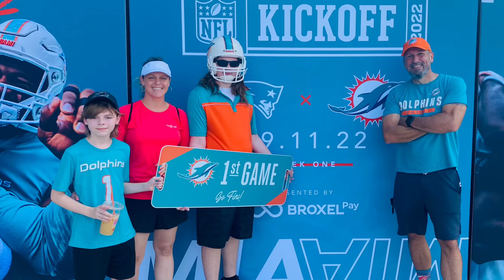Life is Better on Carnivore/Lion Diet: Case in Point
This day would have been too much for what I thought two years ago I was too old and worn out to do. I hope my experience will motivate you to live and love life as much as I can thanks to the changes Lion Diet (a carnivore diet specific to ruminant meat, water, and salt) has made.  Oh, the Dolphins won 20-7 by the way.

Weighted Vest 40 lbs w/ shoulder pads… (hmm, I thought I ordered the 50 lbs model.)

Sign up for Market Briefs newsletter here, it’s how I keep up with what’s going on in the market and economy and there is no charge

Write me at Dante Ferrigno

I made these videos to document my experience eating a diet termed the “Lion Diet” by Mikhaila Peterson, daughter of Jordan Peterson who introduced this diet to my thinking.  Lion Diet a strict version of the Carnivore diet that only allows for ruminant meat, salt, and water.  I am not a nutrition expert or doctor, but I hope you will find my story enjoyable and informational just the same.